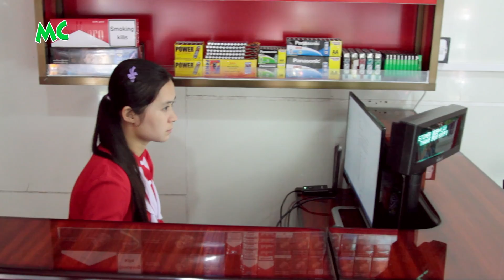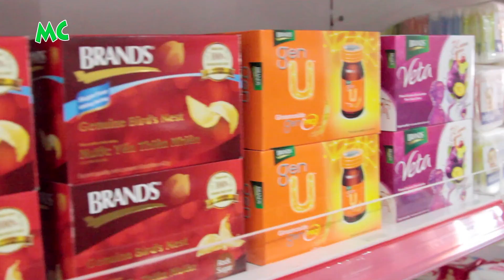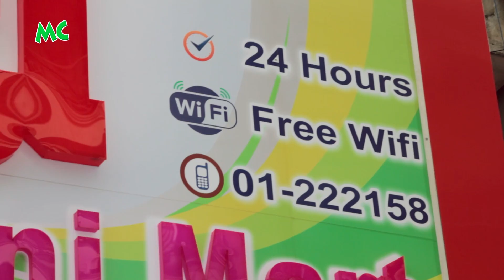"စူးရှ" MINI Mart ဖွင့်ပွဲမှ အနုပညာရှင်များနှင့် ခဏတာ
အနုပညာရှင်များ တက်ရောက်ခဲ့ကြတဲ့ "စူးရှ" MINI Mart  ဆိုင်သစ် ဖွင့်ပွဲ အခမ်းအနားကို ၂၀၁၇ ခုနှစ် မေလ (၁၈) ရက်နေ့က ရန်ကုန်၊ ငုဝါလမ်း၊ အလုံမြို့နယ်တွင် ကျင်းပခဲ့ပါတယ်။

@MyanmarCelebrity Update: The Opening of "Suu Sha" Mini Mart was organized at the Ngu Wah Street in Alone, Yangon on May 18, 2017.